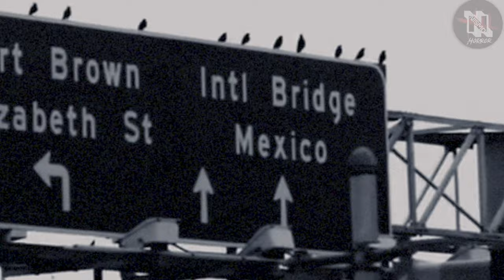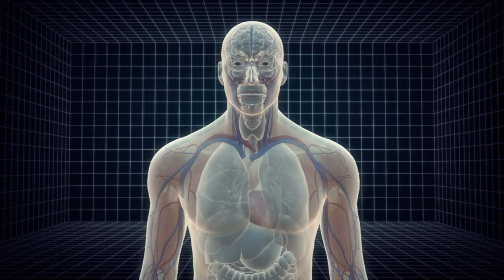The Narcos Leader Killed By The Mexican Clown Cartel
Today's video is an in-depth look at the details and events that took place at the birthday party and assassination of former Tijuana Cartel member, Francisco Rafael Arellano Félix. While celebrating his birthday in Los Cabos, Baja California Sur, on 18 October 2013, a gunman disguised as a clown shot him dead.This channel features true crime content, true scary stories, countdowns, and compilations.

0:00 Francisco Felix Video
0:30 Introduction - Mexican Drug Cartel
1:28 The Night of Francisco's Party/ Murder
3:57 Francisco Rafael Arellano Félix - Early Life
5:45 Francisco Rafael Arellano Félix - Arrest
6:44 Francisco Rafael Arellano Félix - Release
7:23 Francisco Rafael Arellano Félix - Autopsy
9:10 Murder Plot + Birthday Party Recap

CCTV deaths
CCTV kidnappings
CCTV Kidnappings
Child Abductions
graphic elevator
graphic elevator deaths
graphic deaths
accidental suicide
gore videos
true crime
horror stories
serial killer documentary
cartel videos
drug cartel
cartel murders
cartel beheading
beheading
decapitation
Pablo Escobar
narcos
narcos true story
cartel decapitation
serial killer documentaries
cartel executions
mexican cartels
cctv
cctv footage
girl kidanpped
girl kidnapped